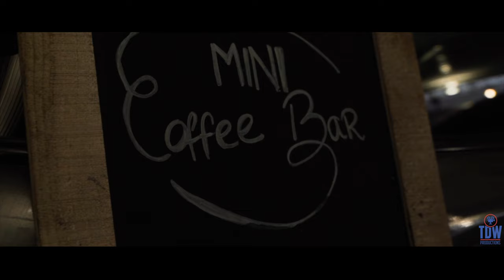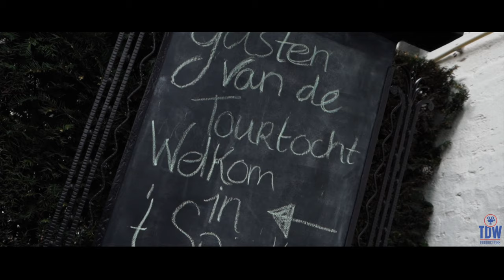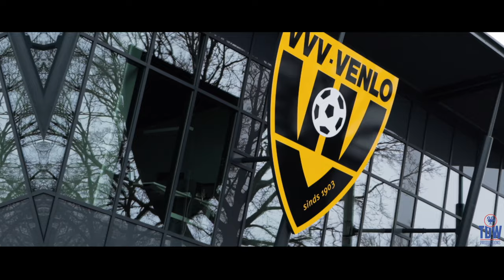RS TOUR 1-3-2020 +- 40 Audi RS en meer!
RS tour
Een tourrit door Nederland en Duitsland met veel fantastische wagens!
Volgende keer er ook bij zijn kijk vooral even op insta!